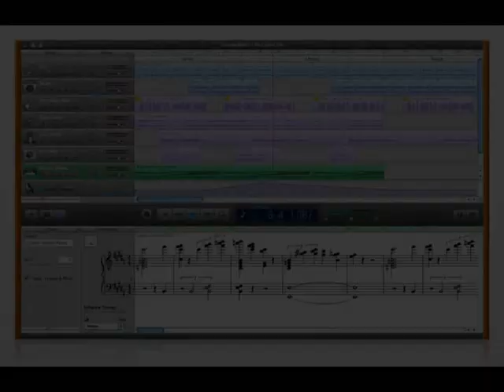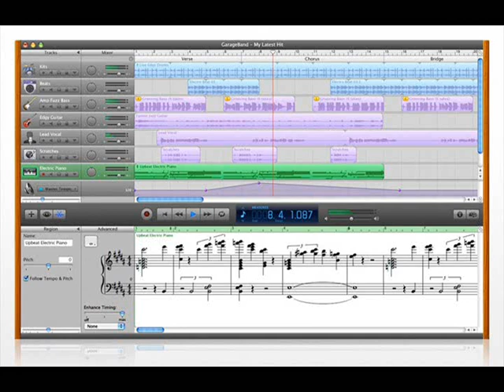Piano Track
A track I put together/played in GarageBand. This was by far my most immersive work. It took me quite a long time to transpose, retune, sync, and play (not all, but a good portion) this one.